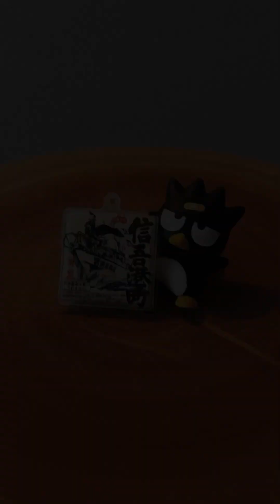【緊急】おもちゃが勝手に動き出したので、緊急でカメラ回してみた！👏登録者100人達成記念👏 コマ撮り総集編第二段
いつも私のチャンネルを見ていただいている方、
この動画で知ってくださった方、
皆さんありがとうございます！🙏

今回は登録者100人達成ありがとう記念として
普段ショートで投稿しているコマ撮りの部分だけを集めた、
コマ撮り総集編第二段という事で作りました💐

第三段、第四段と
今後も何かの節目で更新していこうと思います。

また次回の動画もお楽しみに〜✨